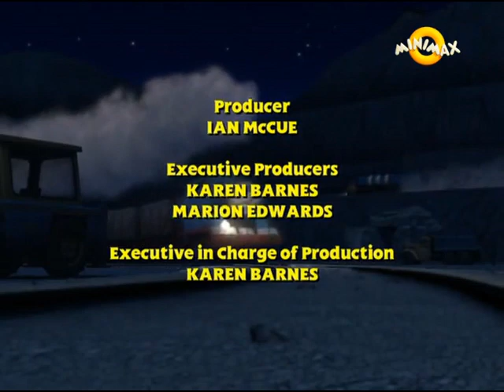Thomas and Friends - Blue Mountain Mystery Song (Slovenian)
Singer : Jurij Berložnik

If anyone knows the lyrics, please post them in comments. I could put them in subtitles.